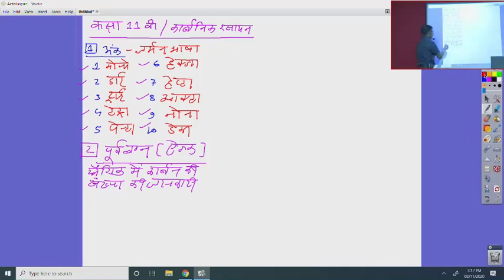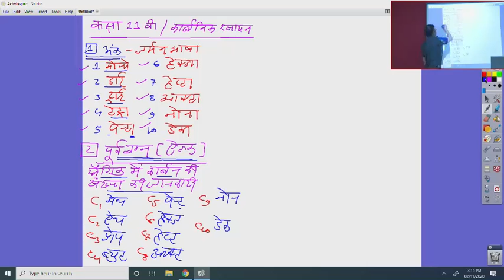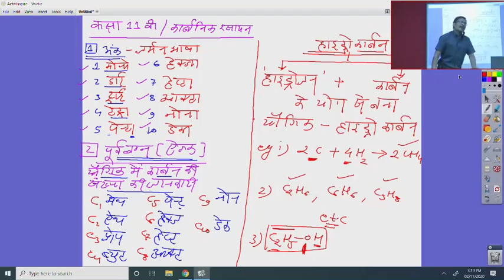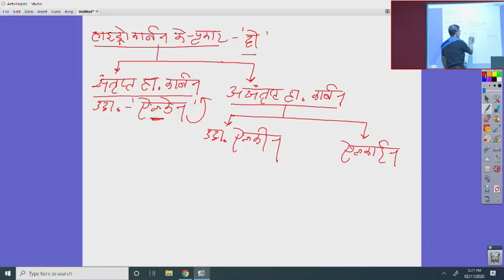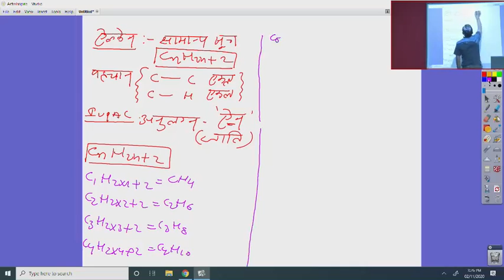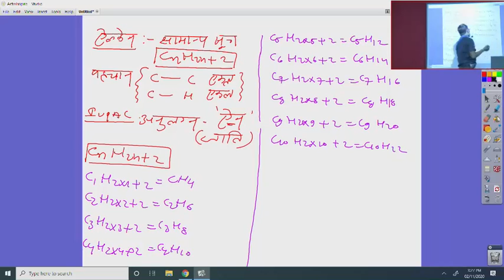कक्षा 11 रसायन शास्त्र कार्बनिक रसायन